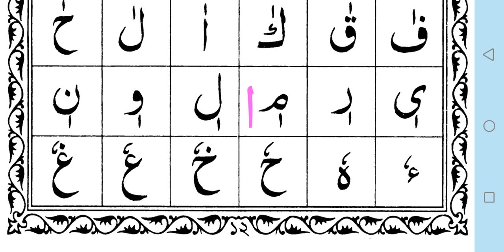অতি সহজে কুরান শিক্ষা ১২ (খ)